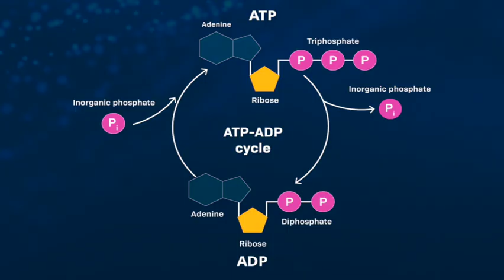Creatine: The Essential Fuel for Strength & Brain Power | Opti + Life MD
Creatine is one of the most researched supplements for both physical and mental performance. In this video, Dr. Pit Gills explains how creatine supports muscle energy, recovery, and even brain function. Whether you’re looking to boost strength in the gym or maintain long-term cellular energy, creatine plays a key role.

At Opti + Life MD, our physician-formulated creatine is designed with purity and precision dosing you can trust.